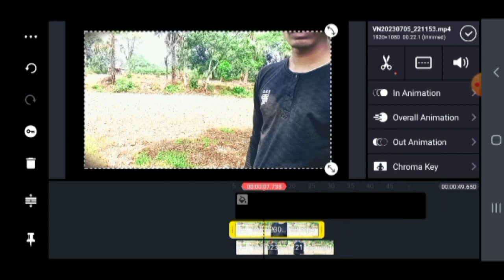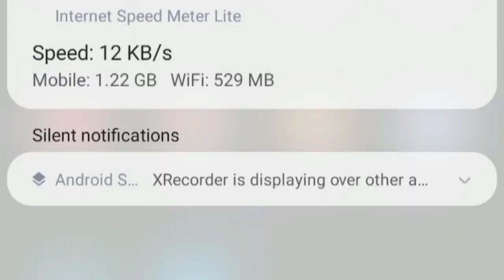double roll video editing || double roll video editing kinemaster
Hello Friends 🤝,

                      👉 मेरा नाम अभिषेक यादव है और मेरे
Youtube Channel === Abhishek Editing में आपका स्वागत है | 👈

➡️मेरे youtube channel पर editing 🧚‍♂️ से रिलेटेड वीडियो मिलेगा |